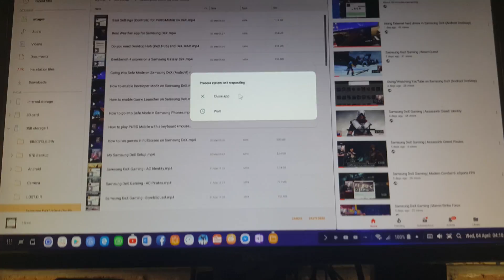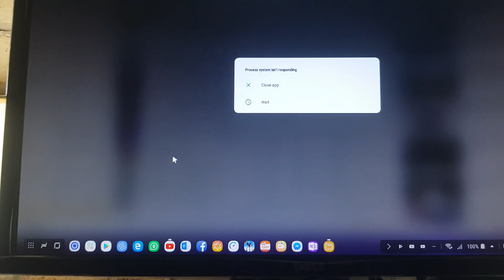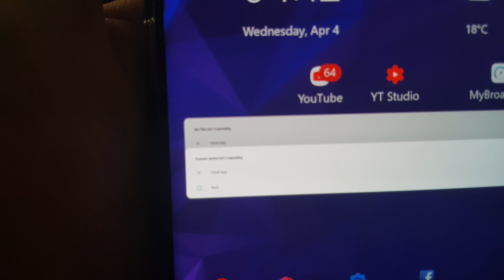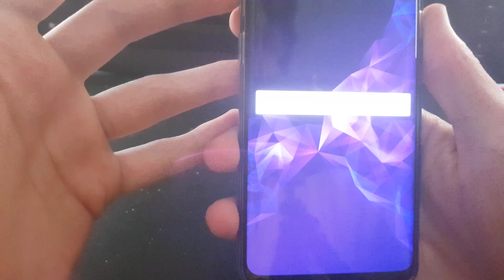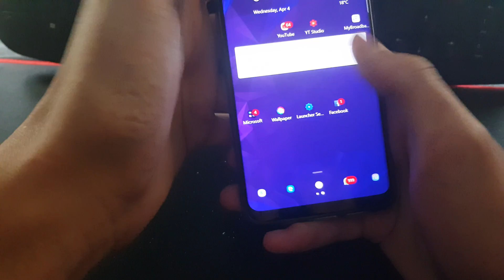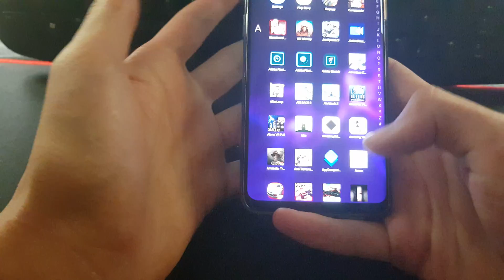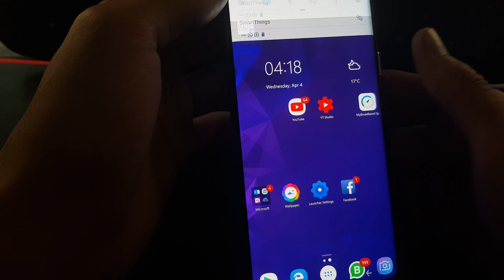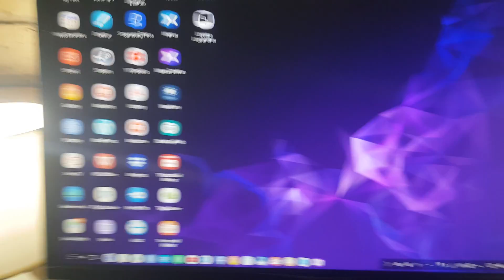How to fix "Process system isn't responding" on Android Phones | Samsung DeX